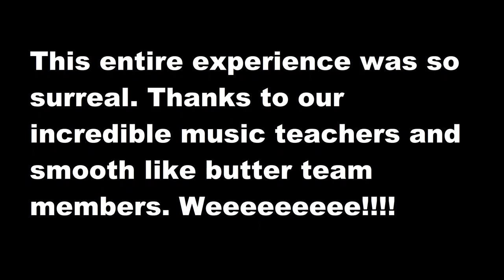Bharat Vikas Parishad 2022 || Vlog10 || CrazInique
Hey all, come with me to a trip of nostalgia where I just go back to 2019 Bharat Vikas Parishad memories. 2 years later, we are here again but with new teachers, new team mates and improved vocals. Everything was unbelievably beautiful.

Add me on Snapchat - crazinique